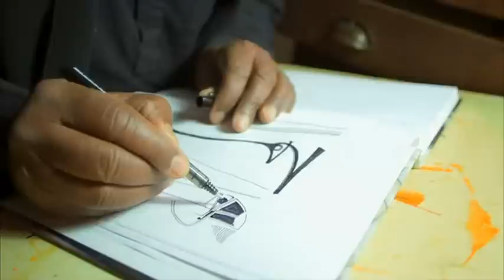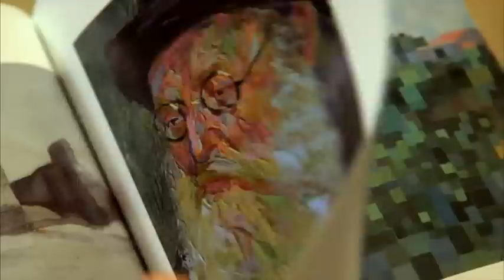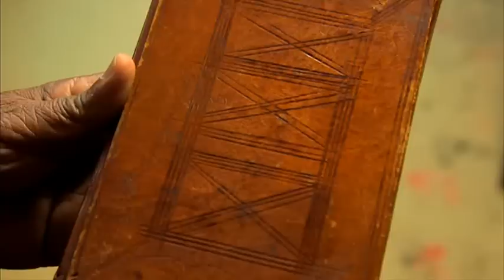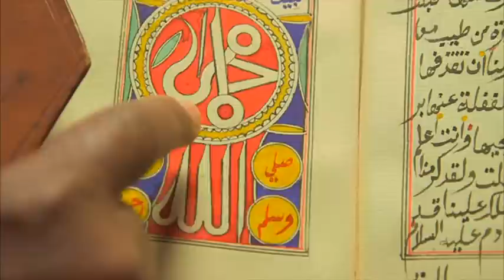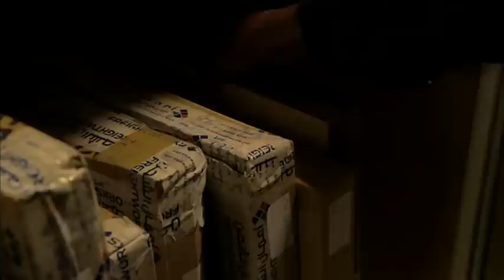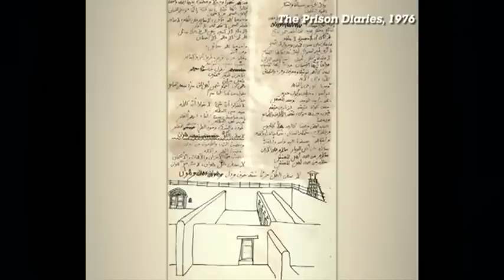1/2 The Culture Show - Who Are You Calling an African Artist?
First broadcast: 24 Jul 2013.
This summer, Tate Modern has opened its doors to Africa, dedicating an entire wing to two of the most important artists working today: 82-year-old visionary modernist Ibrahim El-Salahi and contemporary free-thinker Meschac Gaba. Writer and curator Morgan Quaintance discovers their extraordinary personal stories, and a struggle for recognition that spans six decades.